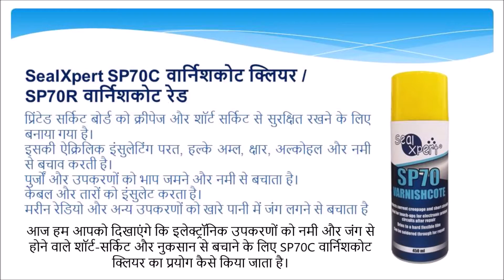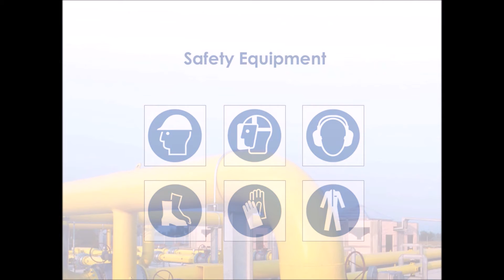(Hindi) SP70C वार्निशकोट क्लियर - मुद्रित सर्किट बोर्ड और विद्युत कनेक्शन को सुरक्षित रखें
SealXpert SP70C वार्निशकोट क्लियर प्रिंटेड सर्किट बोर्ड को क्रीपेज और शॉर्ट सर्किट से सुरक्षित रखता है। इसकी ऐक्रिलिक इंसुलेटिंग परत, हल्के अम्ल, क्षार, अल्कोहल और नमी से बचाव करती है।

आम उपयोग
• प्रिंटेड सर्किट बोर्ड को क्रीपेज और शॉर्ट सर्किट से सुरक्षित रखता है
• पुर्जों और उपकरणों को भाप जमने और नमी से बचाता है
• केबल और तारों को इंसुलेट करता है
• मरीन रेडियो और अन्य उपकरणों को खारे पानी में जंग लगने से बचाता है